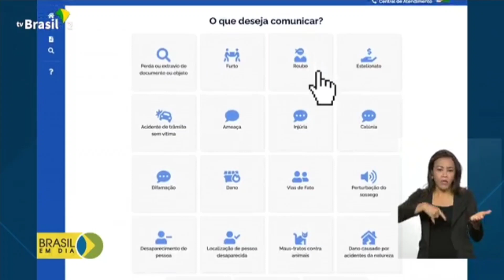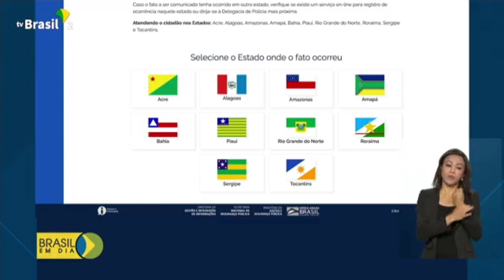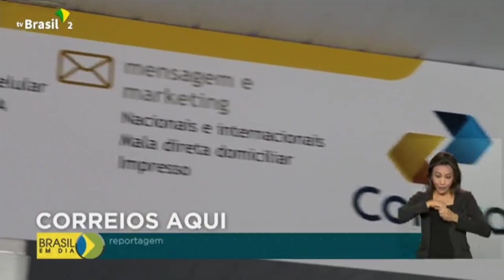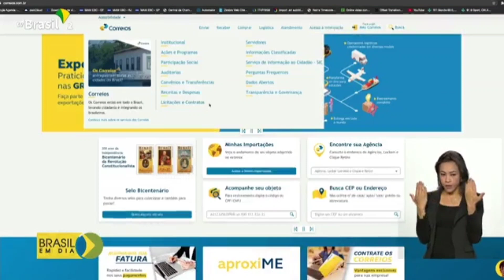TV BRASIL GOV | Projeto Presidente que Faz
*JORNAL BRASIL EM DIA*
09 Agosto 2022

Brasil em Dia no ar, com os principais destaques do governo federal e da presidência.

*ATENÇÃO ESCOLAS, FACULDADES, CURSINHOS, ESCRITORES...*

PRECISANDO IMPRIMIR LIVROS, APOSTILAS, MANUAIS, CATÁLOGOS, CADERNOS ETC?
A Fábrica do Livro é a solução!

Na Fábrica do Livro é você quem escolhe a quantidade!